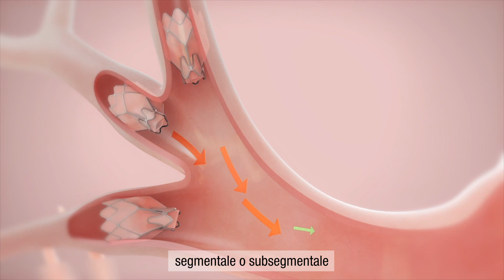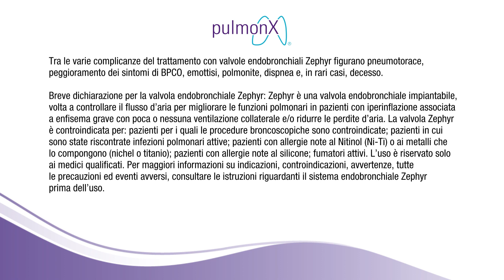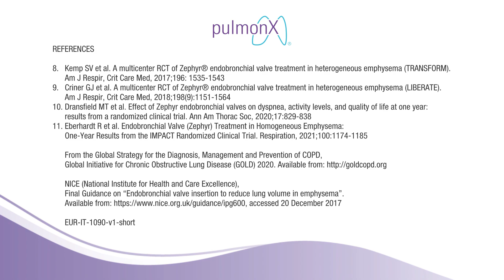Come funziona: Valvola endobronchiale Zephyr® per persone affette da BPCO ed enfisema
Un'animazione dettagliata che spiega il funzionamento della valvola endobronchiale Zephyr e la procedura minimamente invasive per posizionarla. Trattamento della BPCO e dell'enfisema.

Per ulteriori informazioni su Pulmonx, leader mondiale nella pneumologia interventistica, negli strumenti di pianificazione e nei trattamenti per le malattie polmonari ostruttive, visitare il sito